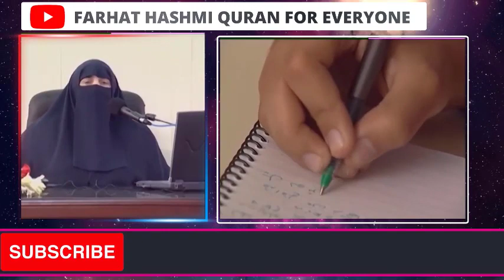Ladkiyon Ke Baal Kaisa Hona Chahiye | By Dr Farhat Hashmi